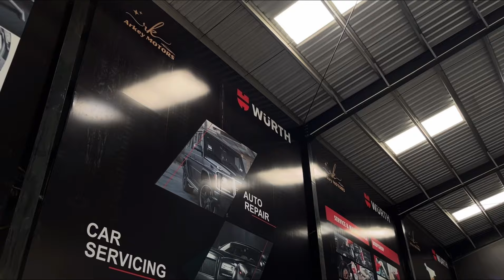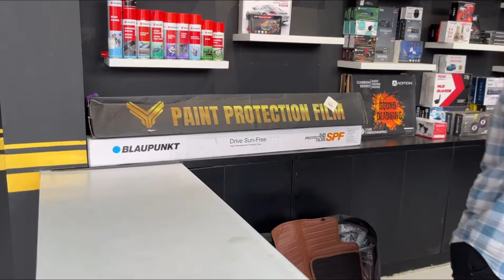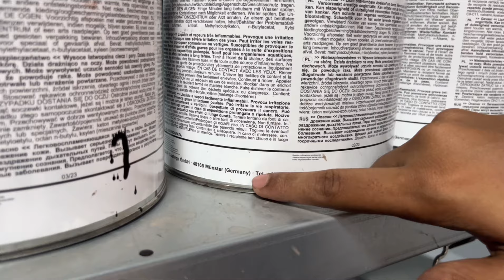Bike and car Modification shop